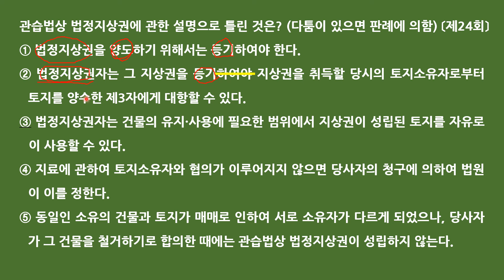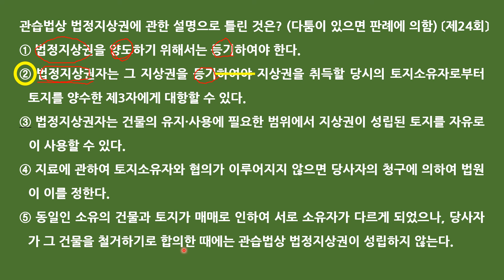공인중개사 민법 자기 전 1문제(8월 18일)